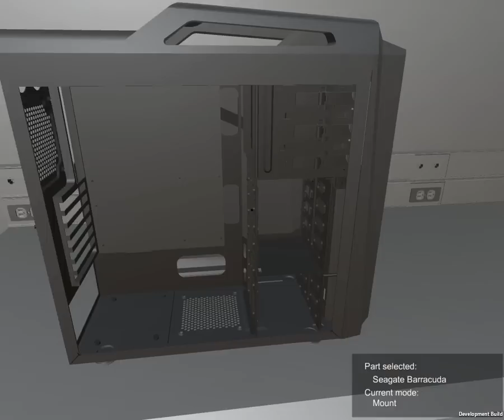PC Building Simulator Update #10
Hey guys!
Overdue update, should have uploaded it yesterday morning but I had some computer trouble. So for this update, I have created the main menu, a simple HUD, the in-game menu and the options menu. I'll probably have to tweak them around but this will do for the moment. I have also made a new logo and tweaked the inventory so you won't have to select the part each time if you have more of the same kind.